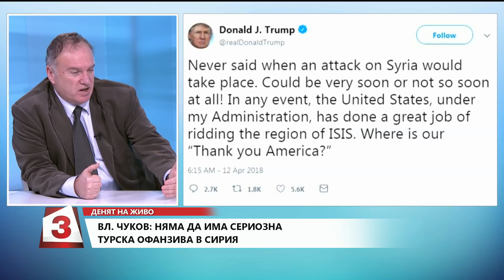Денят на живо, 18.12.2018: Проф. Владимир Чуков - жълтите жилетки, Макрон и бъдещето на Франция